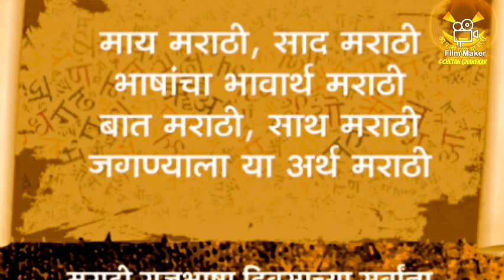|| मराठी राजभाषा दिन विशेष || कविवर्य कुसुमाग्रज लिखित कविता-कणा | सादरीकरण: चेतन घाणेकर|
मराठी भयकथांच्या जगात आपले स्वागत! एक गूढ काल्पनिक जग निर्माण करण्याचा हा प्रयत्न आपल्याला आवडेल ही अपेक्षा!

प्रस्तुत कथा ही पूर्णपणे काल्पनिक असून कोणत्याही जिवंत अथवा मृत व्यक्तींशी अथवा घटना किंवा स्थळांशी काहीही साधर्म्य आढळल्यासतो निव्वळ योगायोग समजावा!

प्रस्तुत कथा ही लेखकाची सर्जनशील मालमत्ता असून
कोणत्याही प्रकारचे पुनर्निर्माण करण्याआधी लेखी परवानगी घेणे आवश्यक!